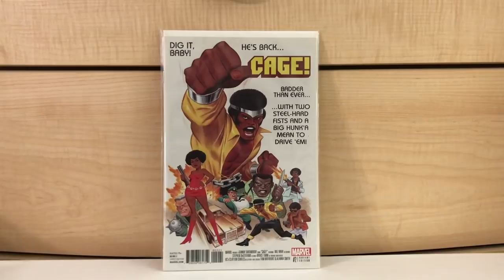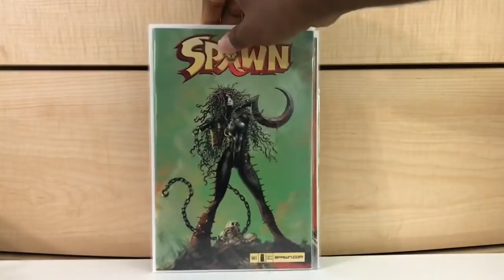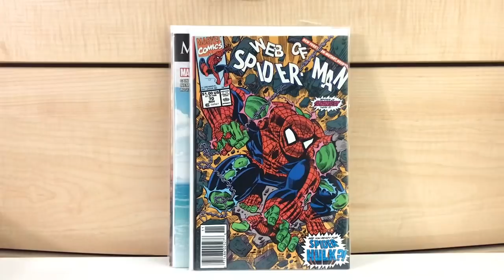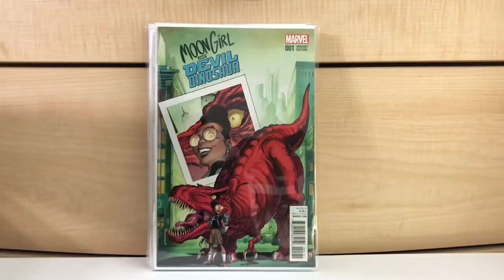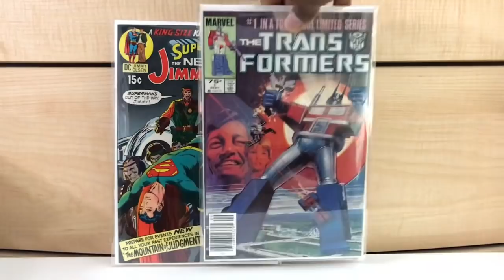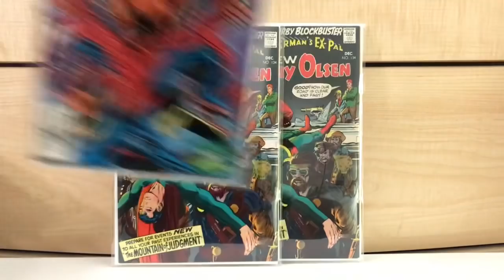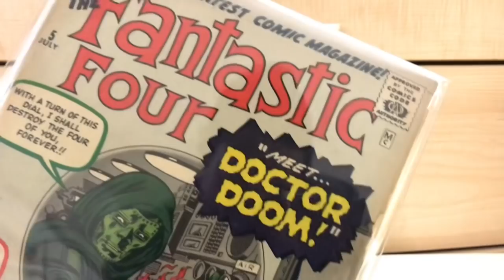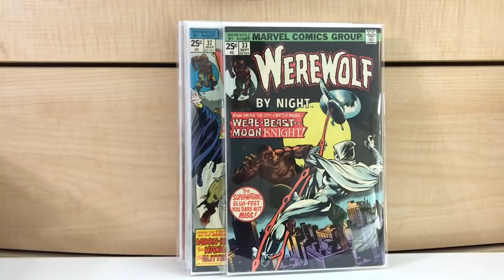MERCENAUT Haul #206 +SHORT-BOX COLLECTION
EBAY STORE